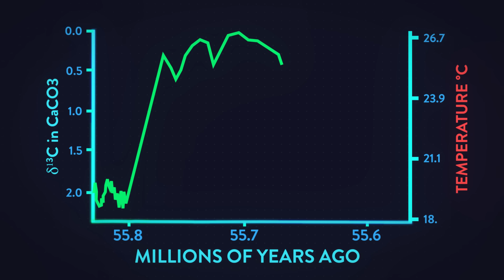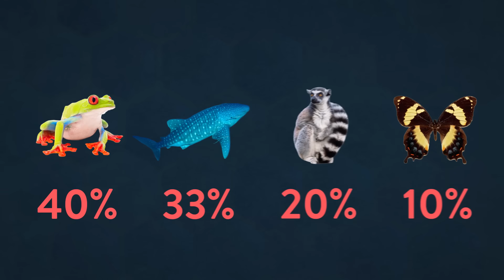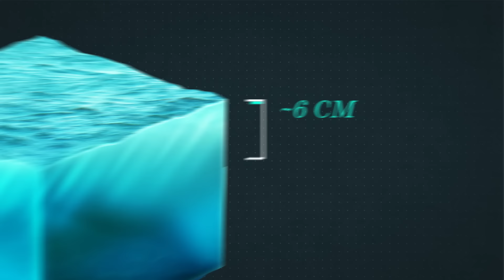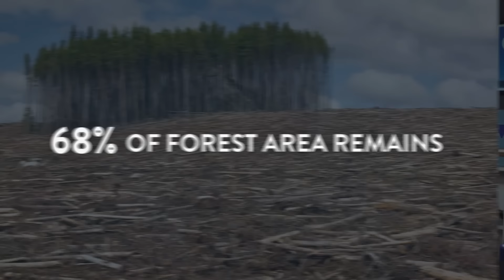What Would Happen if ONE MILLION Species Went Extinct?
A massive new study has just been released showing that human activities are threatening Earth’s other life forms in some very bad ways. One million species may be at risk of extinction. Just let that sink in. Isn’t the Anthropocene awesome? Check out the study below to learn more and find out how we can stop it.